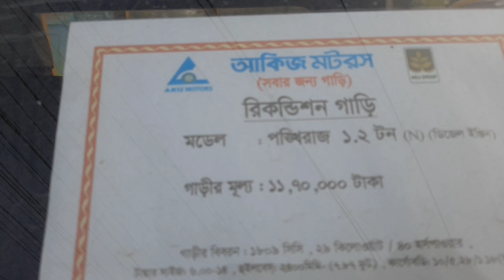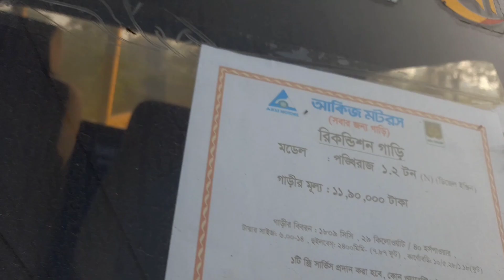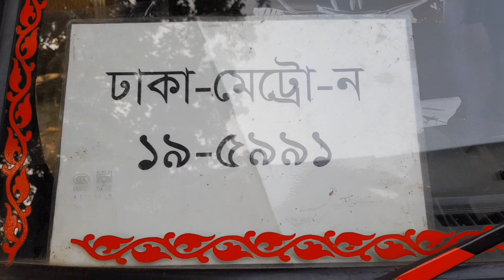কিস্তিতে এক ঝাঁক সাড়ে ১০ ফিটের আকিজ পিক-আপ।।হটলাইন-০১৭১৬১১৩৪৮৮।।AKIJ PICKUP।।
কিস্তিতে এক ঝাঁক সাড়ে ১০ ফিটের আকিজ পিক-আপ।। গাড়ী সম্পর্কে আরও বিস্তারিত জানতে আমাদের গাড়ী সোবার হটলাইন নাম্বারে যোগাযোগ করুন।।হটলাইন-০১৭১৬১১৩৪৮৮।।AKIJ PICKUP।।

বিক্রয়ের কথা ভাবছেন?

📱  হটলাইন-০১৭১৬১১৩৪৮৮

📌 ১১ সালের ১২ মাসের বোলেরো পিক-আপ।। দাম -৩,৪০,০০০/-hTliY?si=QRyxO4iw5xGwWuG_

🔖 IGNORE THIS  ✍(◔◡◔)
0:00 - first clip
0:29 - Intro
0:47 - video start
5:37 - End Screen